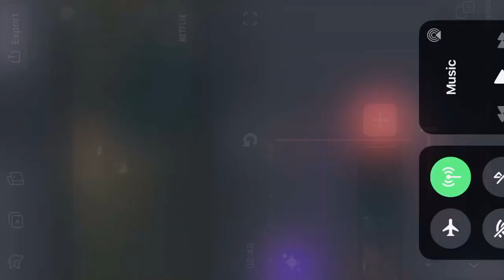THE OLD GUARD 2020 (Netflix ) OFFICIAL TRAILER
The Old Guard is an upcoming American superhero film directed by Gina Prince-Bythewood. Based on the comic book of the same name, the film will star Charlize Theron, KiKi Layne, Matthias Schoenaerts, Marwan Kenzari, Luca Marinelli, and Chiwetel Ejiofor.

Official release poster
Directed by
Gina Prince-Bythewood
Produced by
*   David Ellison
*   Dana Goldberg
*   Don Granger
*   Charlize Theron
*   Beth Kono
*   A.J. Dix
*   Marc Evans
Written by
Greg Rucka
Based on
The Old Guard
by Greg Rucka
Leandro Fernández
Starring
*   Charlize Theron
*   KiKi Layne
*   Matthias Schoenaerts
*   Marwan Kenzari
*   Luca Marinelli
*   Chiwetel Ejiofor
*   Hauschka
*   Dustin O'Halloran
Cinematography
*   Tami Reiker
*   Barry Ackroyd
Edited by
Terilyn A. Shropshire
Production
company
*   Skydance Media
*   Denver and Delilah Productions
Distributed by
Netflix
Release date
*   July 10, 2020 (United States)
Running time
124 minutes[1]
Country
United States
Language
English
The Old Guard is scheduled to be released on July 10, 2020, by Netflix.
Premise Edit
The story focuses on a pack of mercenaries who are all centuries-old immortals able to heal from any wound. Just as they find another immortal has "awakened", they realize someone is onto their secret and have to fight for their freedom.
Cast Edit
*  • Charlize Theron as Andy / Andromache of Scythia
* KiKi Layne as Nile Freeman
* Matthias Schoenaerts as Booker / Sebastian le Livre
* Marwan Kenzari as Joe / Yusuf Al-Kaysani
* Luca Marinelli as Nicky / Nicolo di Genova
* Chiwetel Ejiofor as Copley
* Harry Melling
* Veronica Ngo
Production Edit
Development Edit
In March 2017, Skydance Media picked up the rights to adapt the comic The Old Guard, written by Greg Rucka and illustrated by Leandro Fernandez, into a film.[2] On July 2018, they hired Gina Prince-Bythewood to direct with Rucka adapt his comic book to the screenplay and Skydance's David Ellison, Dana Goldberg and Don Granger producing.[3] In March 2019, Netflix picked up worldwide rights to the film and agreed to finance it with Skydance. Charlize Theron joined the film and will also produce with Beth Kono, A.J. Dix, Marc Evans and Skydance's David Ellison, Dana Goldberg, and Don Granger.[4]
Casting Edit
KiKi Layne was confirmed to star in the film after Netflix picked up the rights. In May 2019, Marwan Kenzari, Matthias Schoenaerts, and Luca Marinelli joined the cast of the film.[5][6] In June 2019, Chiwetel Ejiofor, Harry Melling, and Veronica Ngo joined the cast of the film